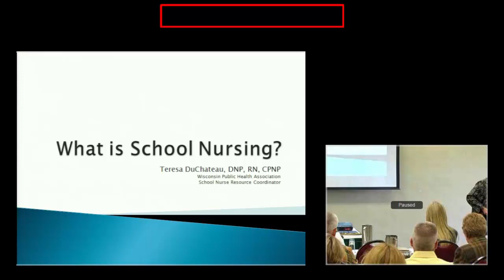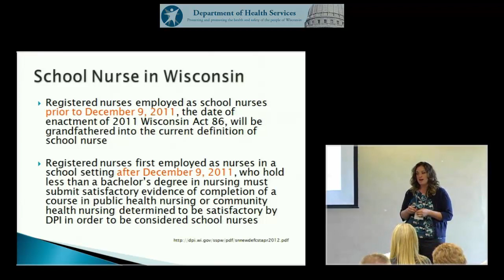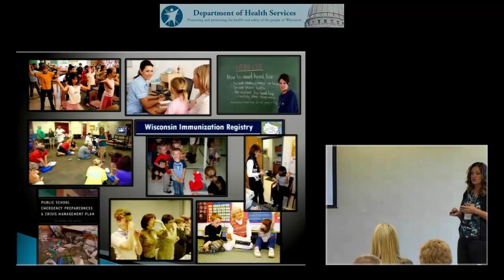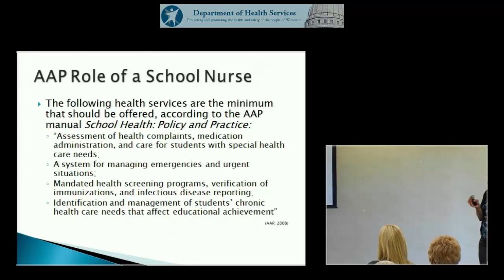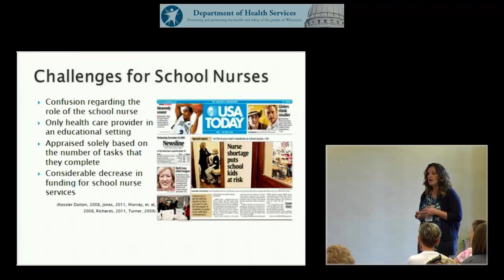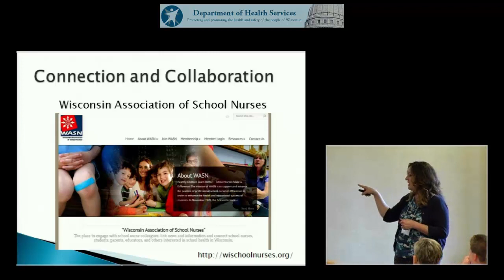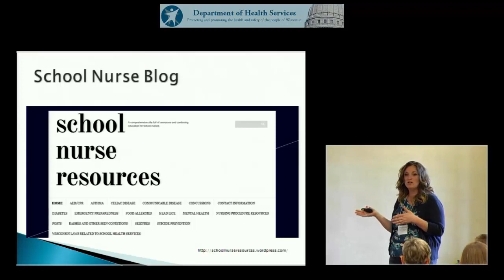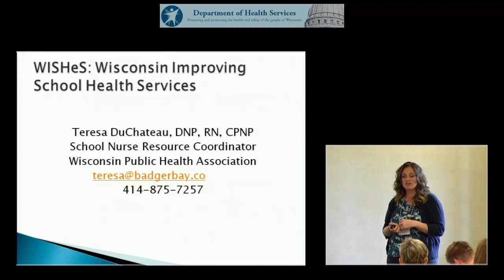What is School Nursing